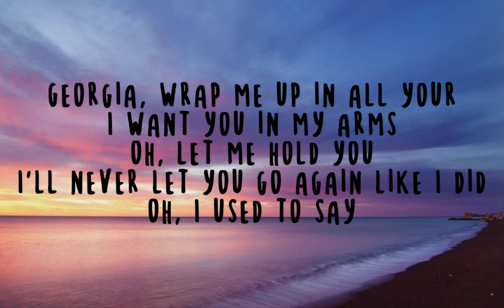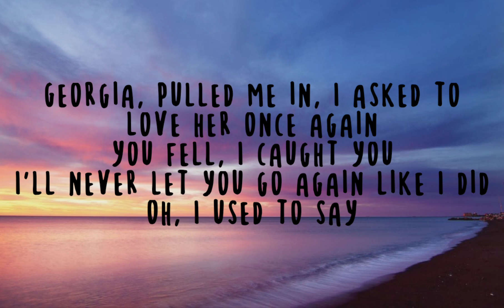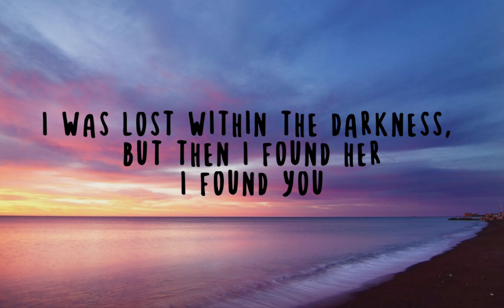Until I Found You(Lyrics) - Stephen Sanchez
Lyrics:
Overview

Lyrics

Videos

Listen

Artists

Analysis

Main results